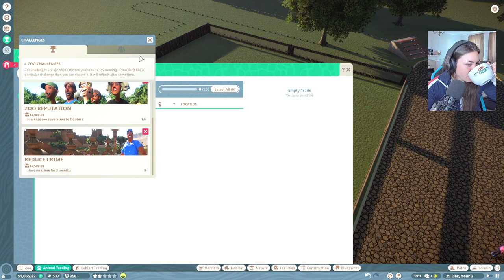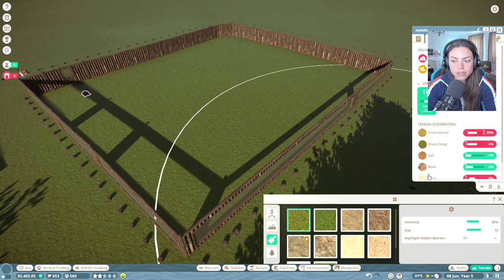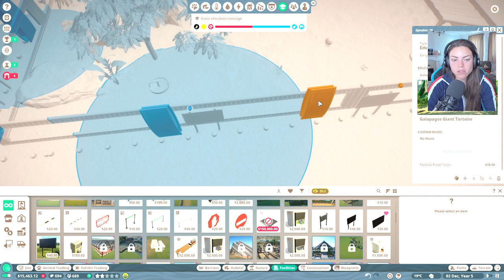Day saved by an Indian Peafowl?! The race to 5 stars! Challenge Mode Planet Zoo Ep 2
Hey Wild people!

Thank you for all your support, have an wild rest of your day!